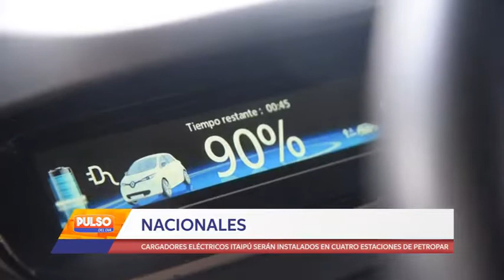CARGADORES ELÉCTRICOS ITAIPÚ SERÁN INSTALADOS EN CUATRO ESTACIONES DE PETROPAR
El proyecto entre ambas instituciones contempla la instalación de cargadores eléctricos en cuatro estaciones del emblema Petropar de las rutas II y VII. El primer circuito irá entre Ciudad del Este y Asunción, que será realizado por la Itaipú Binacional. Mientras que el segundo circuito irá desde Ciudad del Este a Encarnación, que será encarada por la Entidad Binacional Yacyreta (EBY).